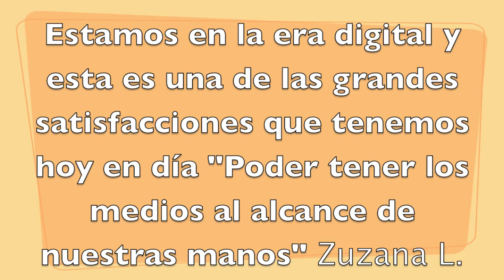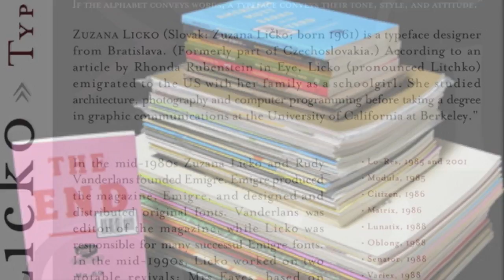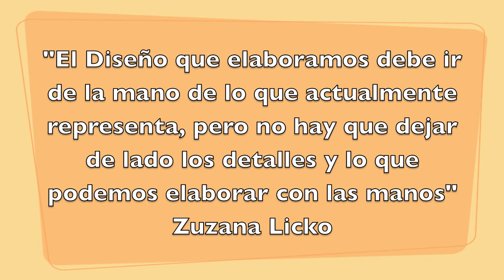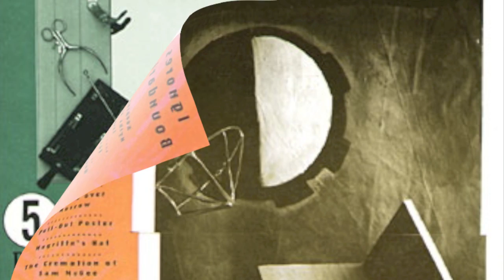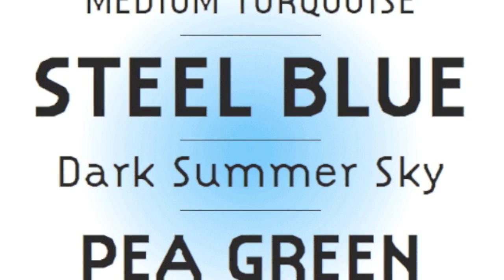Zuzana Licko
Zuzana Licko nace 1961, en Bratislava, República Eslovaca. tiempo mas tarde se traslada a los Estados Unidos a los 7 años de edad.
En el año 1981 Entró como estudiante a la Universidad de California en Berkeley  donde Originalmente había planeado estudiar arquitectura, pero mas tarde se cambió a los estudios de diseño y representación visual.
El sueño de todo estudiante, de toda persona es, alcanzar sus metas, poder ejercer su carrera, su profesión y aplicar lo que aprendió. Pero nos damos cuenta de que son pocas las personas que logran obtener esta gran satisfacción de ver sus esfuerzos convertidos en frutos y acogidos por la sociedad. Zuzana Licko es un claro ejemplo de que para alcanzar lo que se quiere, no es necesario encontrar el camino en primera instancia, para ello esta mujer hizo un recorrido muy particular, primero estudió arquitectura, luego fotografía, programación de computadoras y de ahí dio el paso para estudiar la licenciatura en comunicaciones visuales en la universidad de California en Berkeley. Es ahí donde muchos de nosotros pensamos que lo que deseamos lo vemos lejano, pero tal ves, pueda estar mas cerca de lo que imaginamos. Simplemente hay que creer en lo que hacemos y luchar por lo que queremos.